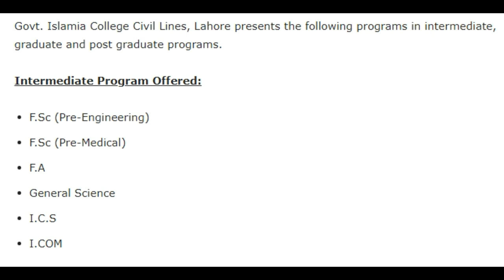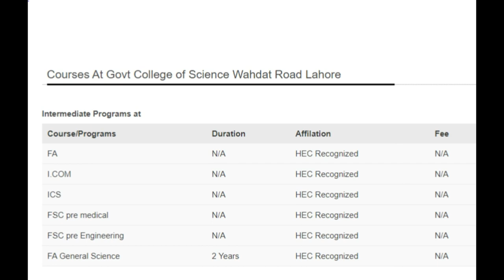Top 5 Colleges In Lahore For Boys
Welcome to Global IT Lab in this channel you will see all  information about our Information Technology market and about education
Top 5 colleges of Lahore for boys